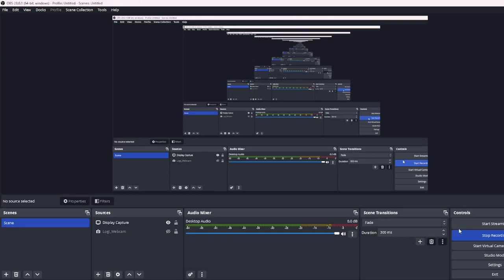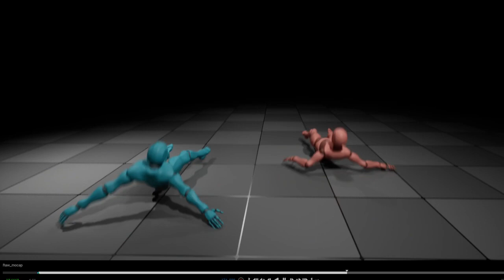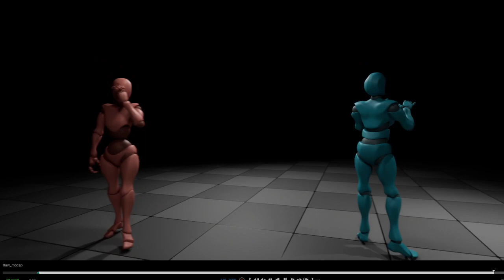Drawn_to_you Devlog03 Unreal Raw move.ai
Raw mocap from 6 iphones move.ai
Song: Drawn by you by Woodkid